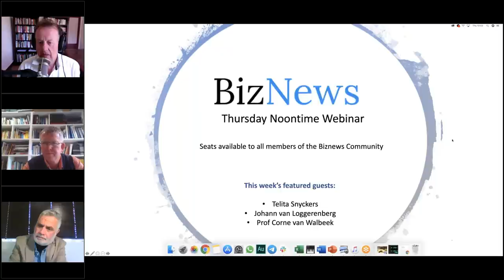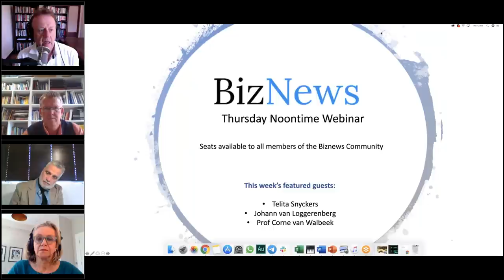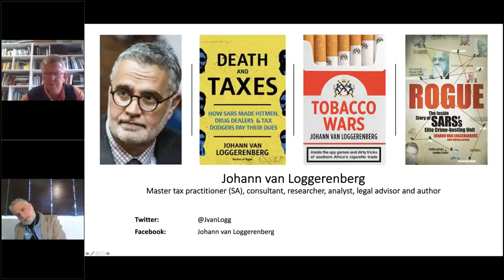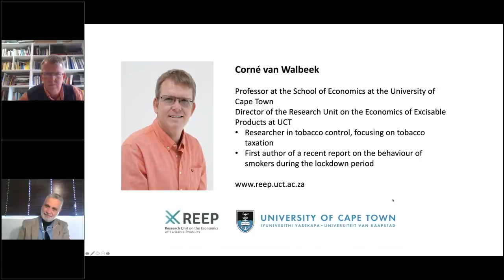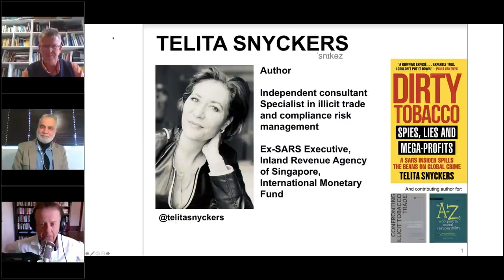The smoker's corner: To ban, or not to ban - a new tobacco war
In this week's Noontime Webinar, three experts in the workings of South Africa's tobacco trade shone the spotlight onto a highly controversial sector where the SA Government's policy on banning sales of cigarettes has pushed smokers into the arms of illicit traders, needlessly costing the country billions in lost excise duties.
The panelists for this week were:
* Telita Snyckers, tax and customs lawyer who worked closely with respected commissioners Pravin Gordhan and Ivan Pillay during her tenure at SARS. She is the author of a new book, Dirty Tobacco - Spies, Lies and Mega-Profits.
* Prof Corne van Walbeek of the University of Cape Town, where he is a prof at the School of Economics and director of the Research Unit on the Economics of Excisable Products. His PhD thesis was on The Economics of Tobacco Control in SA
* Johann van Loggerenberg, former head of the SA Revenue Services' investigative units who was targeted (along with Pillay and others) for the now well documented State Capture initiatives. Van Loggerenberg is the co-author of the best-seller Rogue: The Inside Story of SARS's Elite Crime Busting unit; and the recently published Tobacco Wars - Inside the spy games and dirty tricks of SA's cigarette trade.